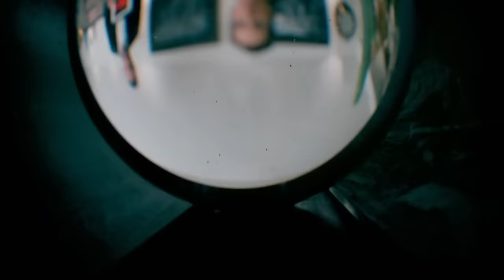The Greatest Times Greg Davies Got ANGRY! | Taskmaster | Channel 4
As Greg Davies once said: ‘Sometimes it’s hard to be the Taskmaster. Sometimes you’ve got to crush dreams.’ In this compilation, we look at our favourite moments in which Greg had to crack down on the contestants.

Stream every series of Taskmaster on All 4.